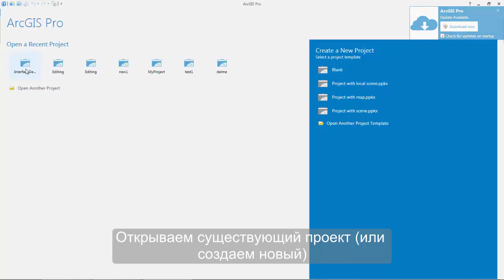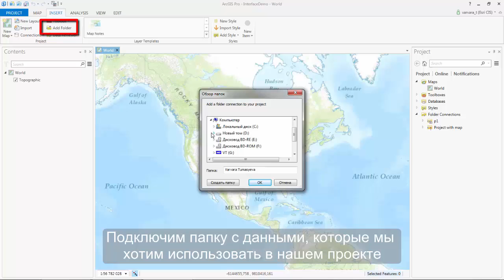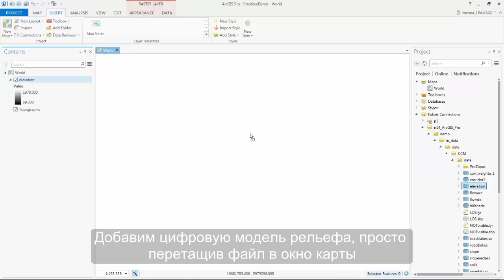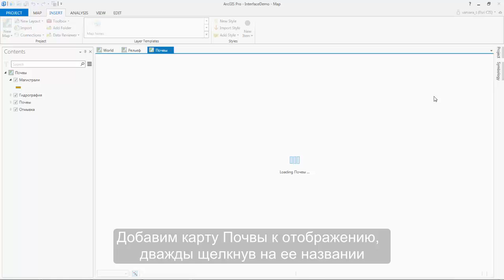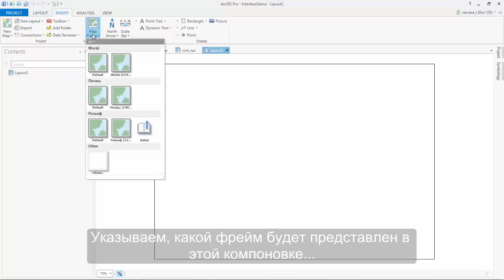ArcGIS Pro. Знакомство с интерфейсом, начало работы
Краткое знакомство с интерфейсом и основными возможностями нового продукта Esri – ArcGIS Pro